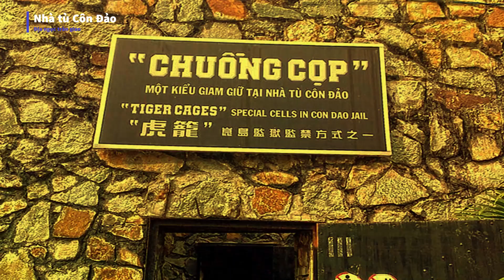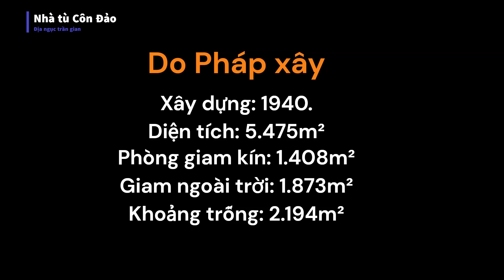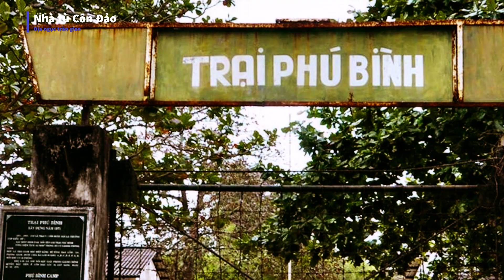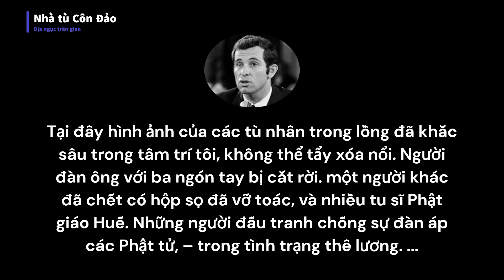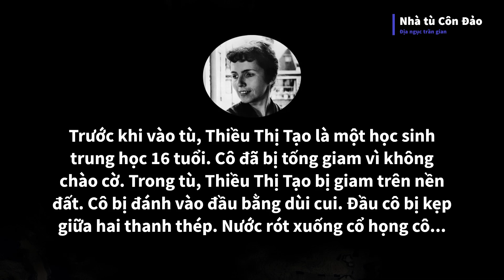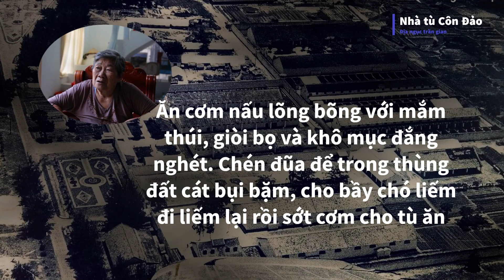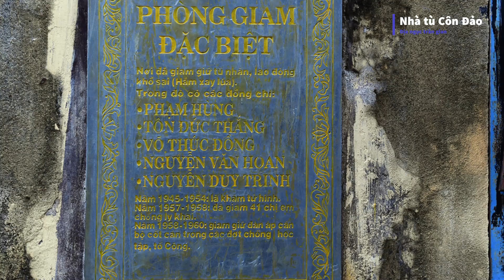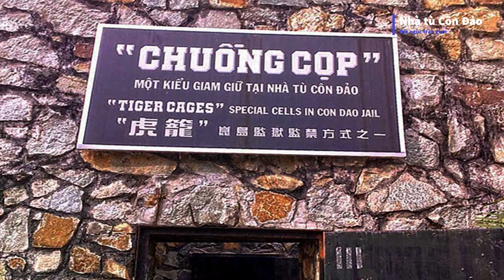Nhà tù Côn Đảo - Hệ thống di tích lịch sử nhà tù trên đảo lớn nhất | Địa ngục trần gian!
Nhà tù Côn Đảo là một khu nhà tù tại Côn Đảo. Hệ thống nhà tù này được người Pháp xây dựng để giam giữ những tù phạm đặc biệt nguy hiểm cho chế độ thực dân Pháp như: tù phạm chính trị, tử tù… Nơi đây thời Pháp thuộc đã giam giữ những nhân vật tham gia các phong trào cách mạng và những người ái quốc chống lại chính phủ thuộc địa, và sau đó lại được Mỹ sử dụng để giam cầm tù binh trong cuộc chiến chống Mỹ. Hiện nay, nơi đây đã được thủ tướng chính phủ Việt Nam đưa vào danh sách xếp hạng 23 di tích quốc gia đặc biệt. Địa điểm nổi tiếng nhất trong khu nhà tù này là “chuồng cọp”. Đây là nơi ghi lại những hành động ngược đãi tù nhân nghiêm trọng của thực dân Pháp, quân đội Mỹ và chế độ Quốc gia Việt Nam/Việt Nam Cộng hòa.